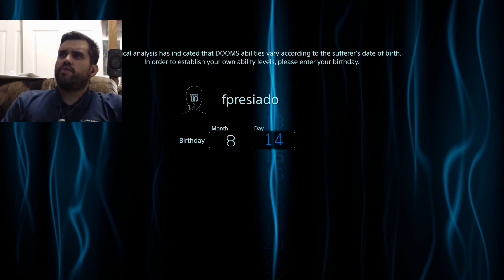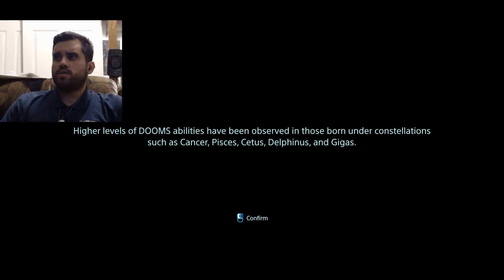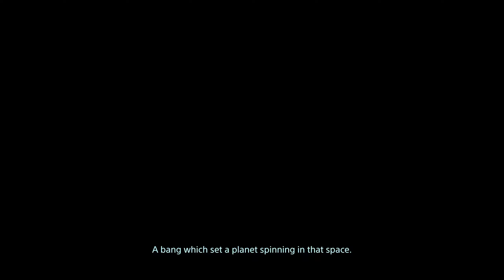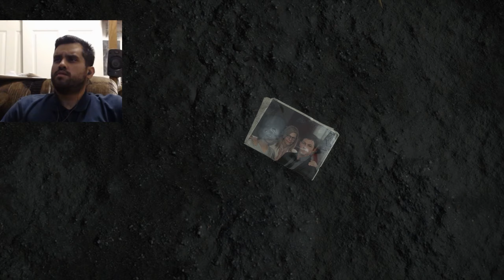DEATH STRANDING | PART 1 | 4K 60FPS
Share any of my gameplay videos with people you think might be interested!

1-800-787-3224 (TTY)